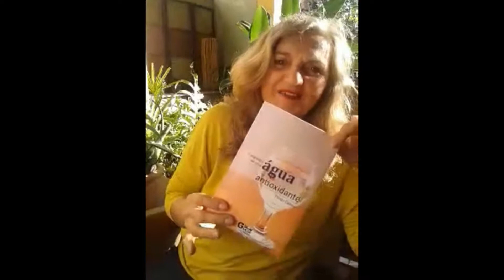Canal Thiago Campos - Campanha Agua Kangen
Este canal tem por objetivo reunir os principais e melhores conteúdos de vídeo sobre os benefícios da água KANGEN dentre outros assuntos relacionados